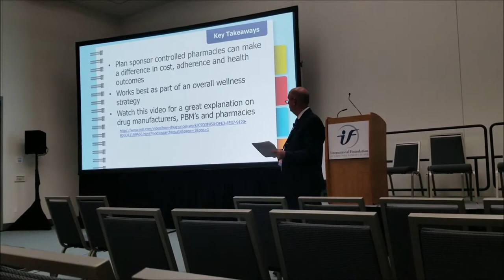Welcome to IFEBP Mark Bloom